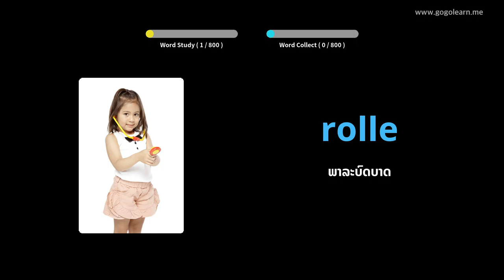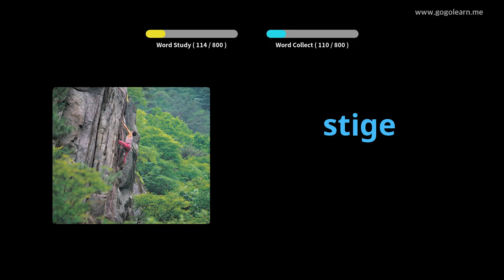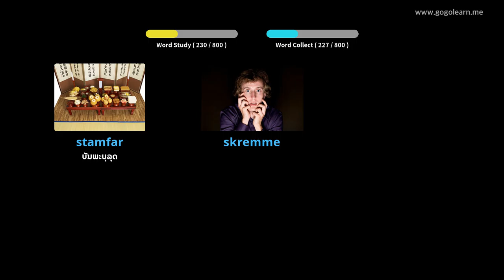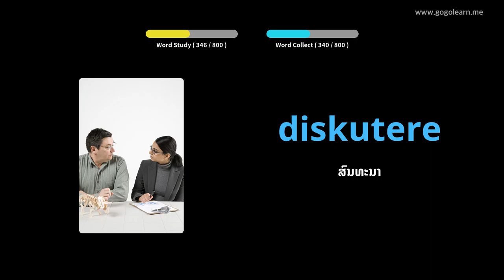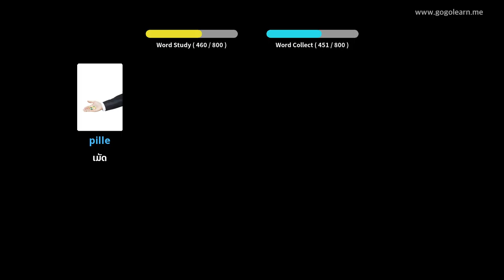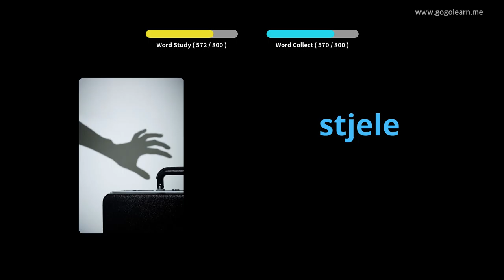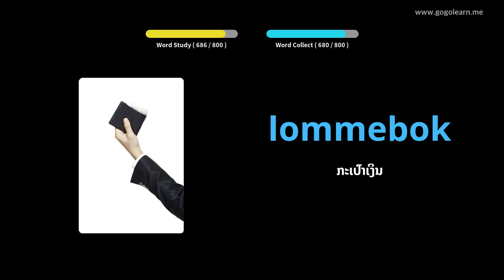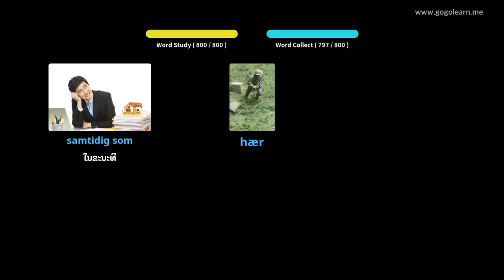ຄຳ ສັບພາສານອກແວຟັງໃນຂະນະນອນຫຼັບ | Golearn